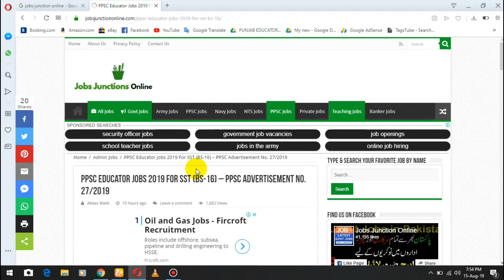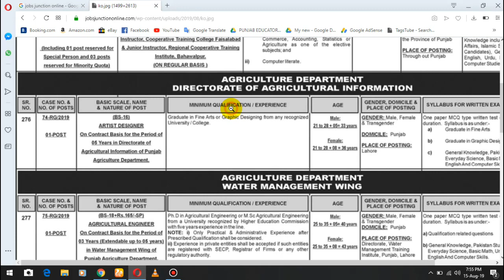PPSC Educator Jobs 2019 For SST (BS-16)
Dear friends Educator ki jobs k mary main information hasil krny k liye google main type kry Jobs junction online. apko 1 website show ho jaye ge website ko open kr k ap educator ki jobs k bary main full information read kr skty hai

Tahankuuu